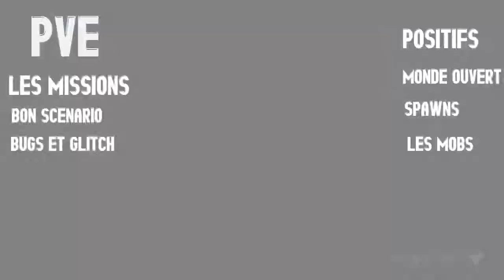Un jeu.... Une Présentation | Destiny [OpD]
Mesdames et Messieurs voici le début d'une série de vidéo
Un jeu... Une Presentation
Grace a cette serie vous connaitrer tout les jeux presentés

Ceci dit bonne video !